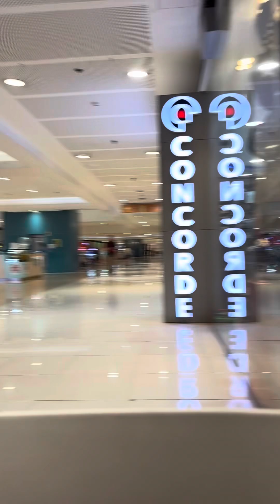Daddy Crimson’s Birthday Vlog | Feb 2024 | late upload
Hi guys!

Sorry if super late uplad na po ito.
Birthday vlog po iti ni Daddy Crimson last February.

Labyuall!